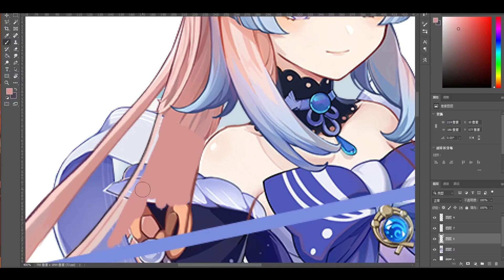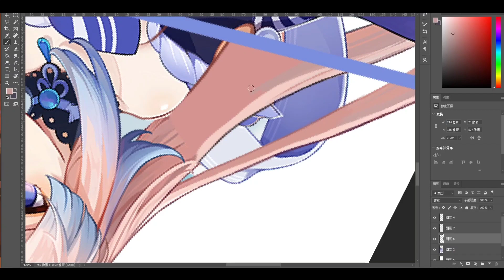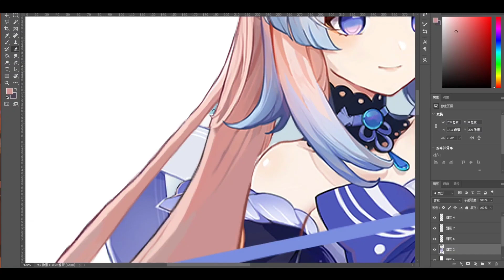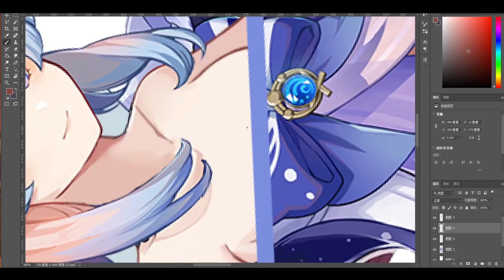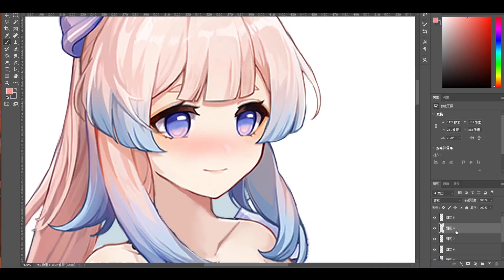Genshin Impact | The real Kokomi 😏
Genshin Impact drawing channel.